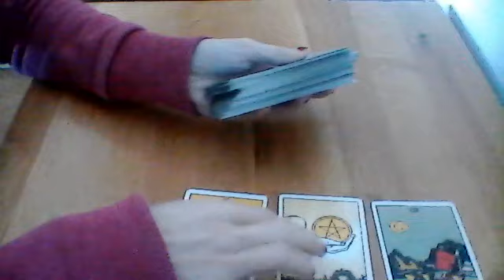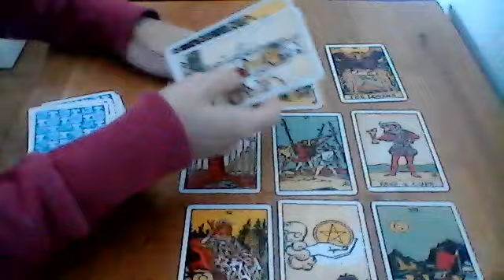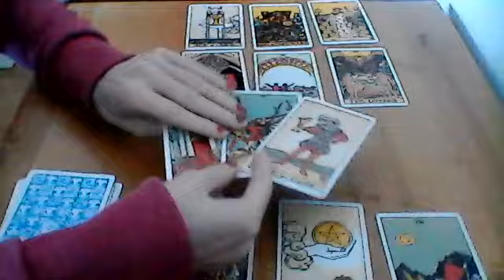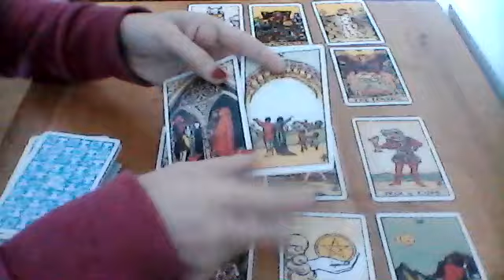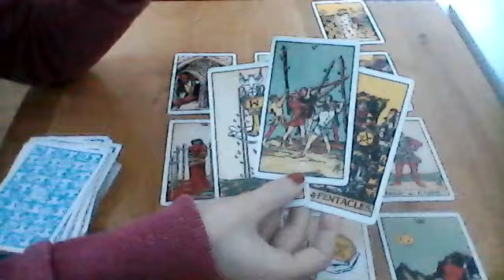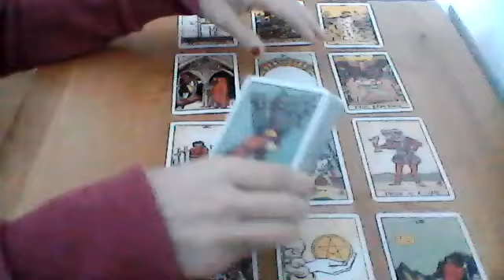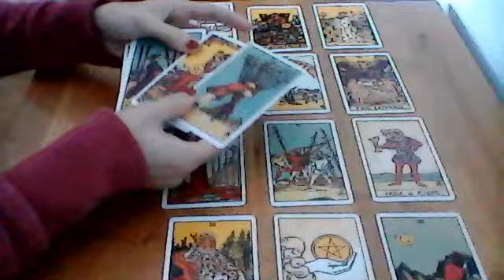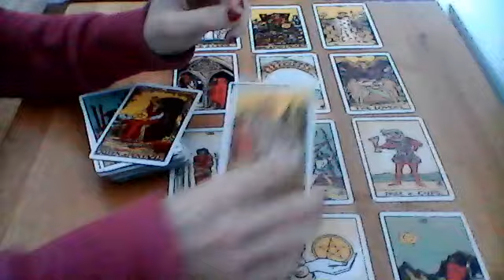Gemini January 2020 Tarot 💗 Shedding burdens to let Divine Love in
General reading for Gemini sun, moon, rising and venus
I'm available for private tarot readings. Info as follows:

3 questions £40
5 questions £60

You will receive the reading between 1-3 days after payment.

Aurora Beth